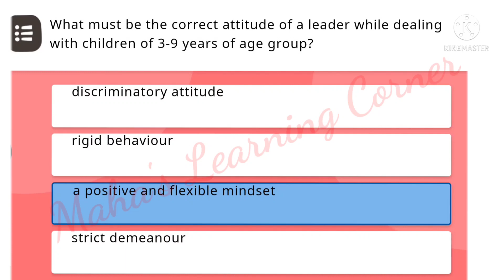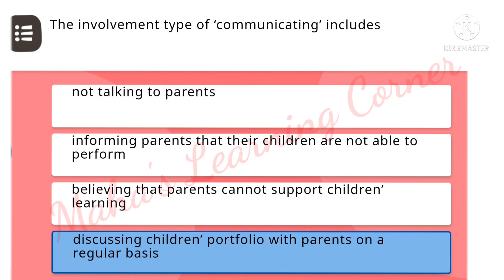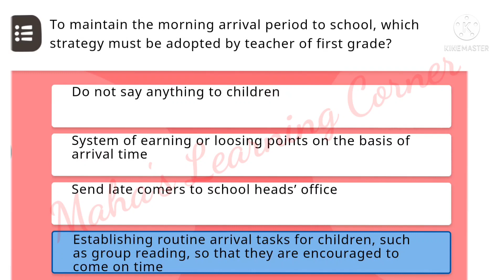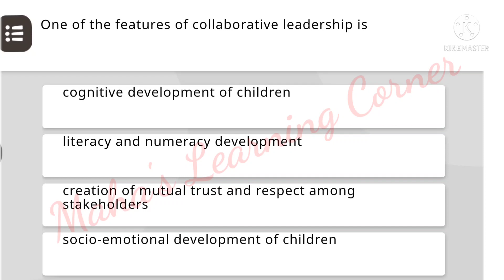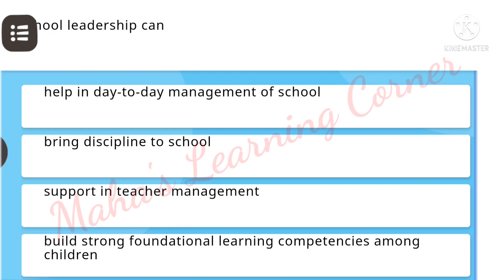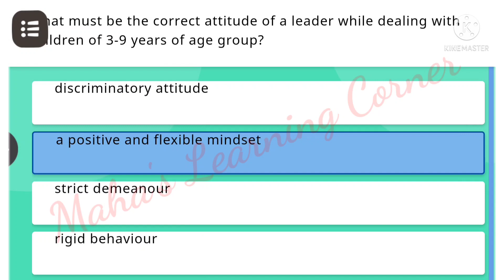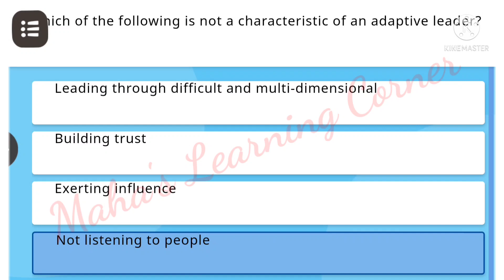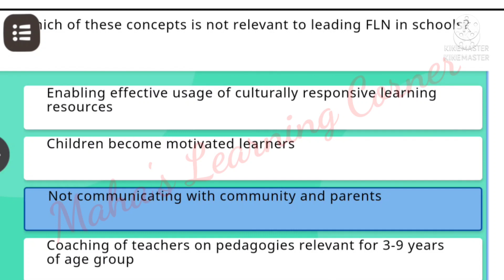NISHTHA module 10 answers English Diksha module 10 answers#Fln_10_School Leadership for foundationa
NISHTHA 3.0 module 10 quiz answers in English#FLN_10_School Leadership for Foundational Literacy and Numeracy|Diksha module 10 answer key@danswaroop